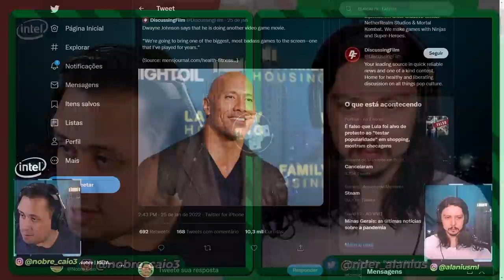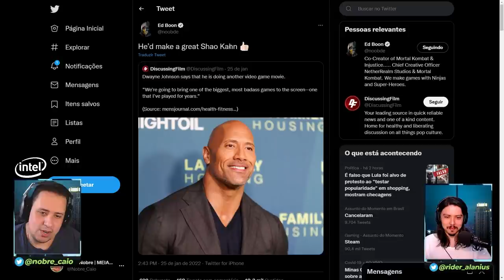THE ROCK COMO SHAO KAHN EM NOVO FILME DE MORTAL KOMBAT? QUEM VIVERÁ O PERSONAGEM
Nosso PC Gamer:
VGA: NVIDIA GeForce RTX 3070ti
Proc: Intel Core i5 10600k 4.1Ghz
Mobo: Asus Z490M Plus
Microfone: HYPERX QuadCast
SSD: TeamGroup T-Force Delta 500gb
Fonte: Corsair TX850 W